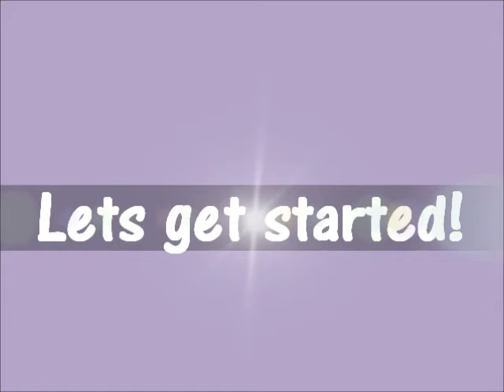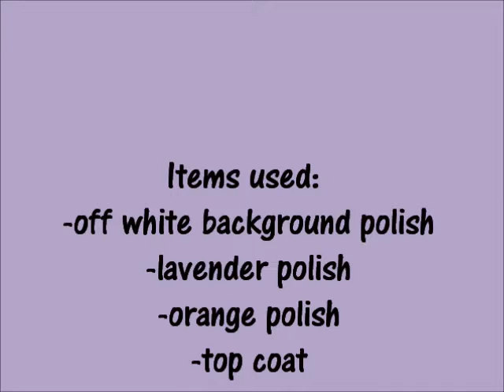Pinwheel Nails Tutorial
nail stamping kit!
songs
-Follow the leader by jennifer lopez ft wisin y yandel
-Any ladies by tyga